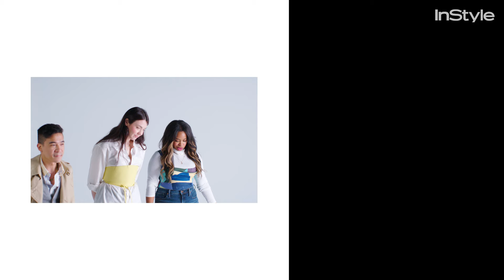3 Ways To Style Flared Jeans | One Item Many Ways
The InStyle editorial team attempts to create an outfit from the same pair of flared jeans, using their own personal styles and wardrobe.